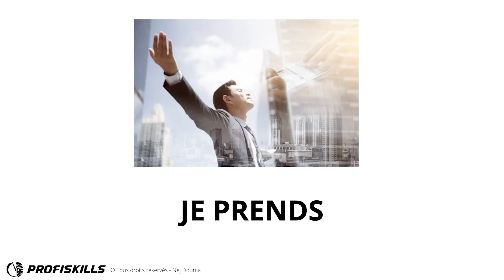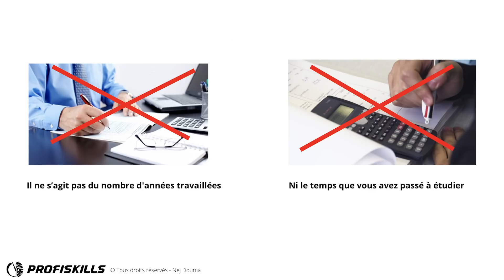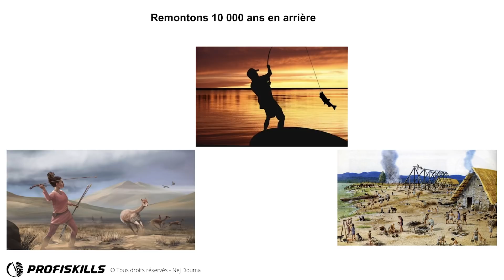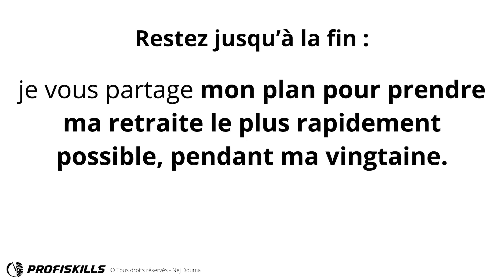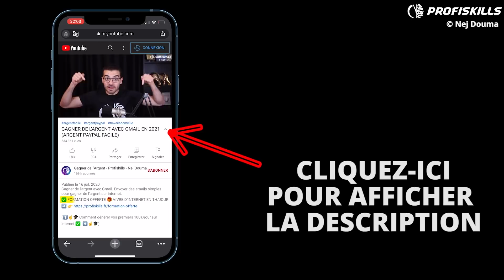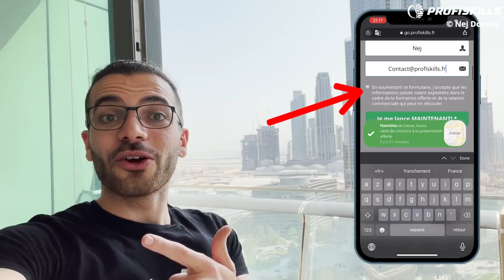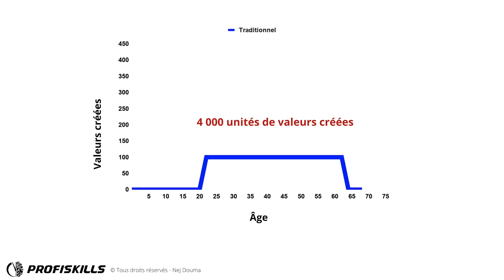JE PRENDS MA RETRAITE À 26 ANS (MON PLAN)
Mon plan pour prendre ma retraite à 26 ans grâce à gagner de l'argent sur internet.

▬▬▬▬▬▬▬▬▬▬▬▬▬▬▬▬ INFORMATIONS ▬▬▬▬▬▬▬▬▬▬▬▬▬▬▬▬

Vous vous intéressez à l'indépendance financière ?

Bonne nouvelle puisque dans cette vidéo, ne vous partage mon  plan pour prendre ma retraite pendant la vingtaine.

Nous verrons ce que je fais pour gagner de l'argent, cette vidéo est faite pour vous si :
- Vous cherchez un complément de retraite.
- Vous désirez avoir une retraite anticipée
- Etc...

Aujourd'hui, énormément de personnes s'inquiète de plus en plus pour leur retraite. Pour cela, il faut connaître les bonnes astuces et dans cette vidéo, je vous dévoile mon plan pour me permettre une retraite anticipée.

LANCEZ-VOUS ! 🚀💪

retraite
retraite complémentaire
assurance retraite
retraitee
caisses de retraite
infos retraite
ma retraite
retraite complémentaire
retraites complémentaires
retraite anticipée
ag2r retraite
cnracl retraite
carsat
comment se faire de l argent
profiskills
argent facile
argent rapide
gagner de l'argent avec Netflix